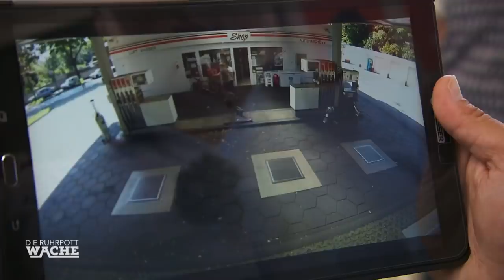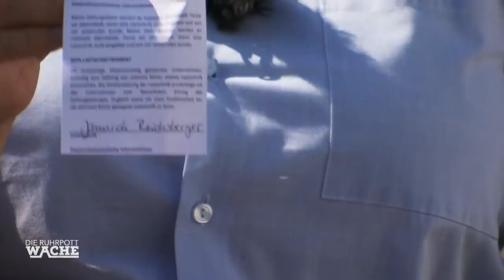OH SH*T SELBSTJUSTIZ?! Verkehrsunfall sorgt für massig Probleme | Die Ruhrpottwache | SAT.1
Ein Verkehrsunfall erregt jetzt die Aufmerksamkeit der Kommissare der Ruhrpottwache... Selbstjustiz?